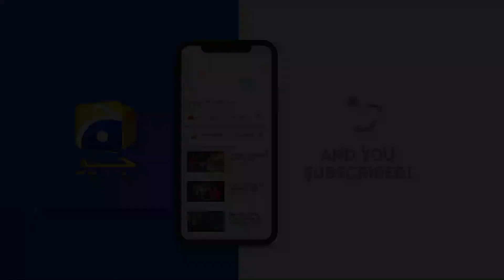Feedback Time || Khuda Aur Mohabbat Season 3 || Iqra Aziz || Feroz Khan